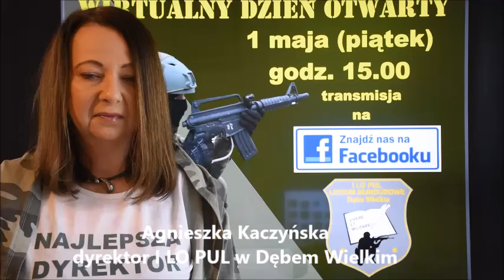Wirtualny Dzień Otwarty I LO PUL w Dębem Wielkim - Start